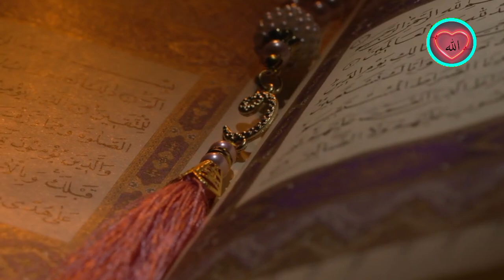সুরা কাওসারের এই আমলটি ১বার করুন রাতারাতি ধনী হয়ে যাবেন ইনশাআল্লাহ | allamohan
নাম- মুফতী ফরীদ রাজা রেযবী মাযহারী

সুস্থ থাকুন ভালো থাকুন আর আপনি উপকার পেলে আপনার নিজের মানুষের কাছে আমার ভিডিও গুলো শেয়ার করে ঈমানী দায়িত্ব পালন করুন।

n786 try

surah Kausar er amol
surah Kausar er fojilot
surah Kausar niom

সূরা কাওসার এর ফজিলত
সূরা কাওসার এর আমল
সূরা কাওসারের আমল
সূরা কাওসার
মনের আশা পূরণের নামাজ
মনের আশা পূরন করার নামাজ
মনের আশা পূরণের দোয়া ও আমল
মনের আশা পূরণের আমল
মনের আশা পূরণ করার উপায়
মনের আশা পূরণ করার আমল
মনের আশা পূরণ করার দোয়া